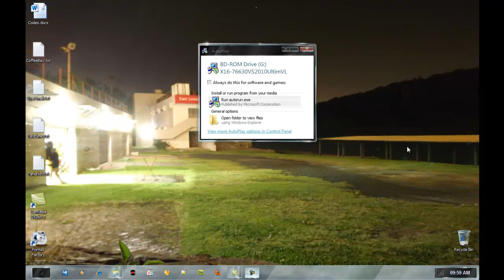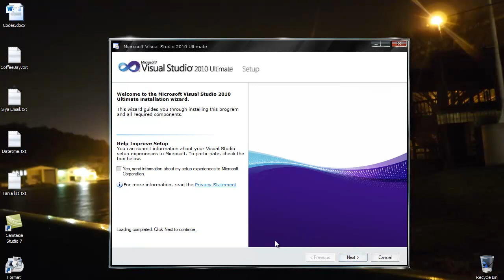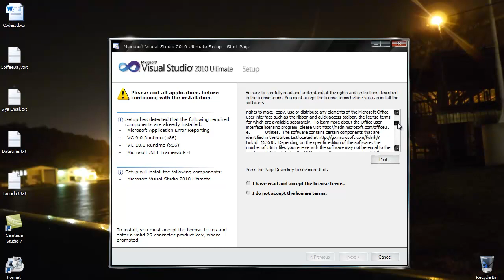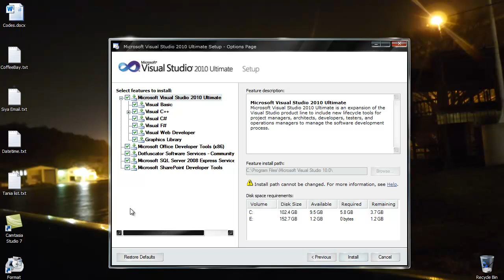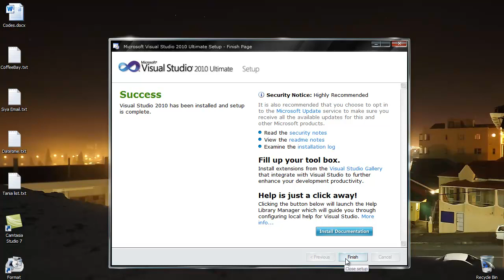How to Install Visual Studio 2010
This a small introduction to how you can install Microsoft Visual Studio 2010 on Windows 7. Hope you learn something from this.